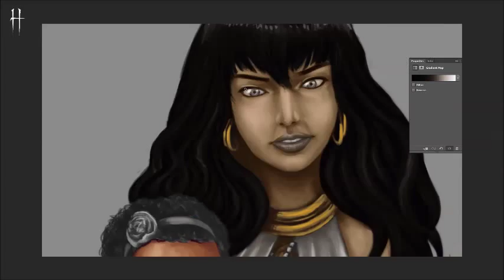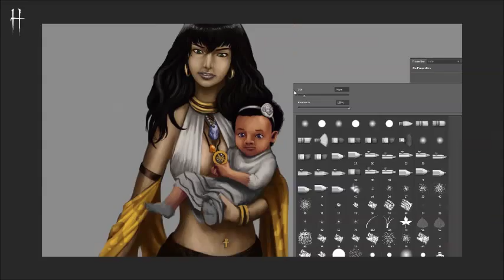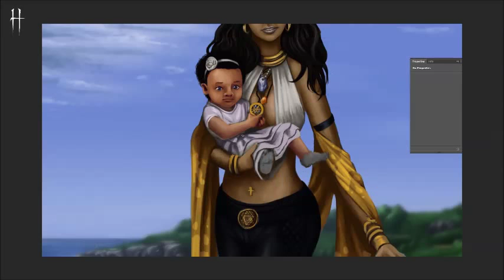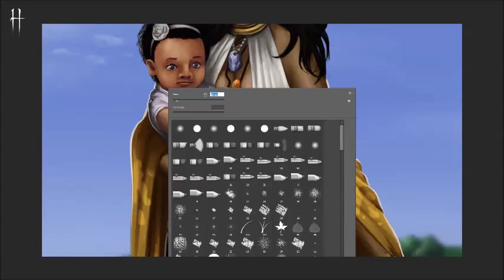Speedpaint | Forbidden paradise | Part II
The second part if a 10 hours recording shows the coloring of the picture. I need to admit: I totally forgot to record the last hours. -_- Sorry for that! Hope you can still enjoy it. :)

About the picture:
It shows a family portrait of Eboni Uto, an ancient demon witch with her daughter Meri and the snake Set, living secluded in their own little Bermuda’s paradise. An illusion? Did they really come to peace after all the ages they spent in this world? Or are they just regaining strength for the upcoming apocalypse? We don't know.